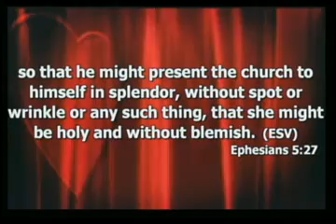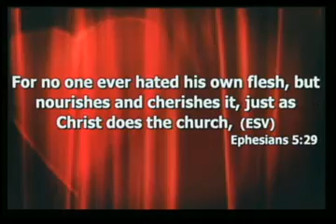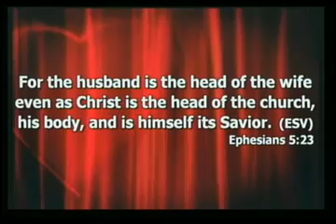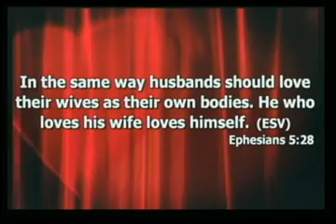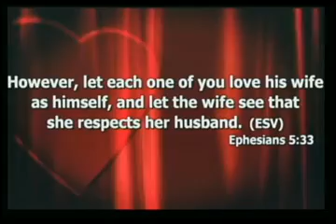"Revealed" Ephesians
Pastor Larry Campbell
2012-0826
Baptisms of Hayden Lumpkins, Katie Campbell, Katelyn Lewis, Lauryn Wells, Josee Carman